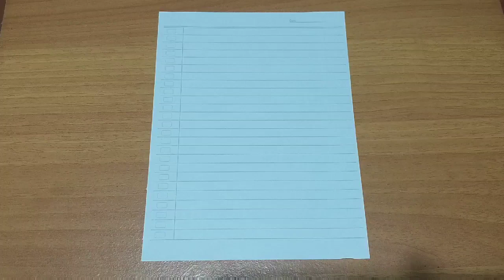Origami Simple Fighter Jet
Cara membuat pesawat jet yg gampang simak terus video nya ya ?